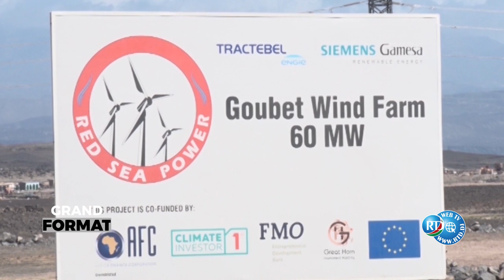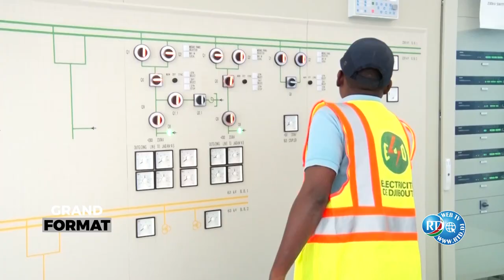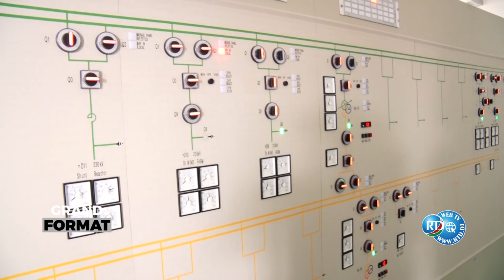Un magazine sur l’EDD, un pilier Fondamental de la Réalisation du Parc Éolien de Ghoubet